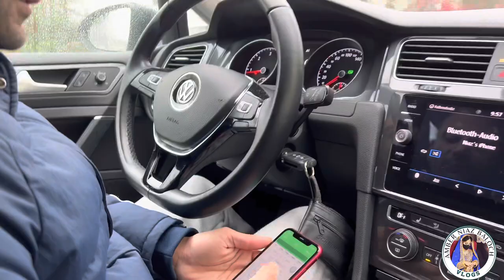||Bank appointment || With Niaz ||Baloch family Vlog from Germany ||Amber Niaz ||